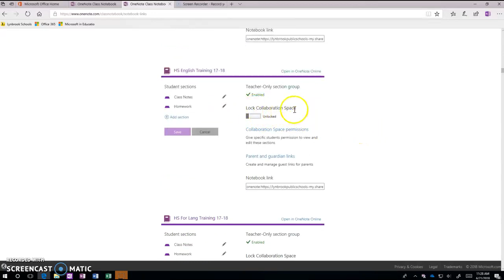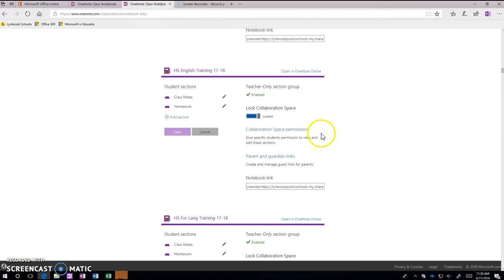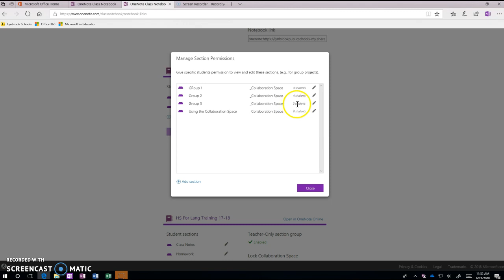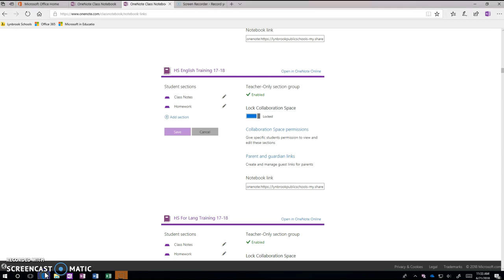Managing the Collaboration Space in OneNote